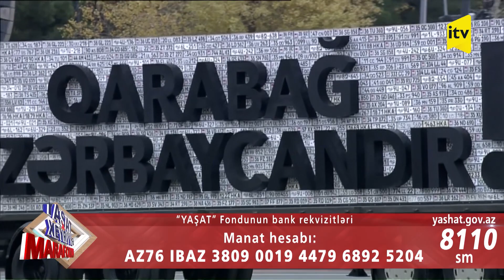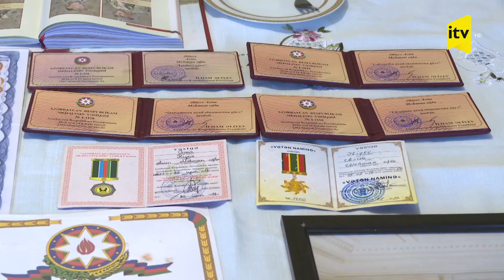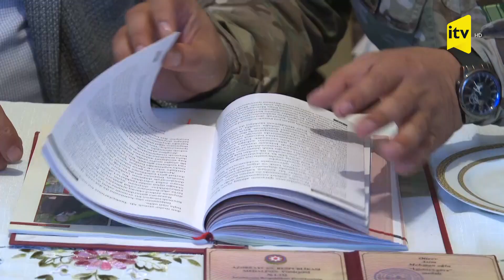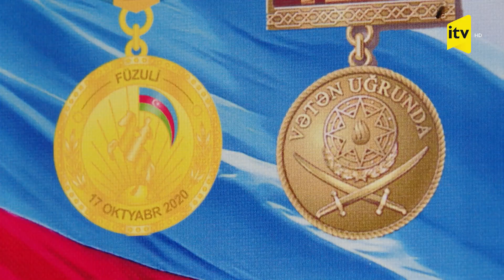Şəhid və qazilərimizin məişət problemlərinin həlli daim "YAŞAT" Fondunun diqqətindədir